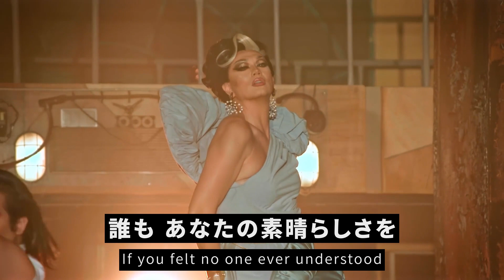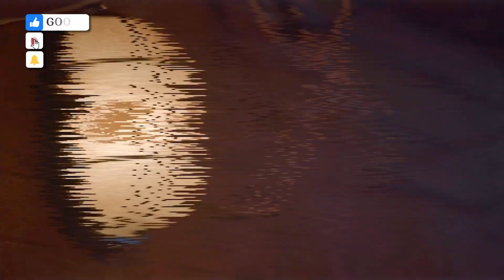[和訳] マニラ・ルゾン - Drag Den 洋楽 歌詞 ドラァグクイーン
フィリピンをルーツにもつドラァグクイーン「Manila Luzon」（マニラ・ルゾン）の歌詞和訳動画です。
2022年にリリースされた楽曲「Drag Den」に日本語字幕を追加しています。

この楽曲はフィリピンで放映が始まった同名の番組『ドラァグ・デン』のテーマソングでもあります。

『ドラァグ・デン』は、マニラ・ルゾンが製作総指揮、司会、審査員を務めるフィリピンのドラァグショー。まだスポットライトを浴びるチャンスを掴めていないドラァグを対象とした番組。
世間が知るべき素晴らしいフィリピンのドラァグたちに活躍の場を提供したいと考えるルゾンは、この番組について自身が『ル・ポールのドラァグ・レース』に出場した経験も大きく影響していると話しています。

「これは underdogs（負け犬たち）のためのショー。自分の持っているものを最大限にいかして戦い、自分の表現を表舞台で堂々と派手に披露する。フィリピンや世界中の人に、フィリピンのドラァグの実力や彼らの物語を知ってもらい、LGBTコミュニティやドラァグコミュニティに対する見方を変えたいと思ってる。」
（インタビューより）

1:18 マゼランは大航海時代に海を渡った、ポルトガル出身の探検家です。
大航海時代に世界一周を果たした英雄とされていますが、実はフィリピンでの彼の行いが大問題となり、遂にはフィリピンのマクタン島で殺されました。

※歌詞の一部にタガログ語のセクションがありますが、ニュアンスが正確でない可能性があります、ご了承ください。